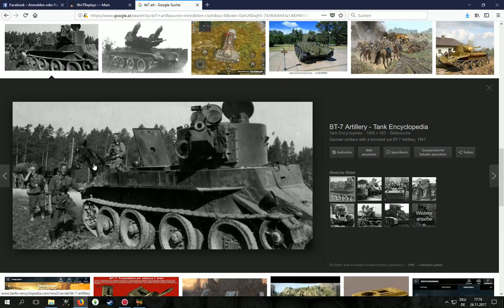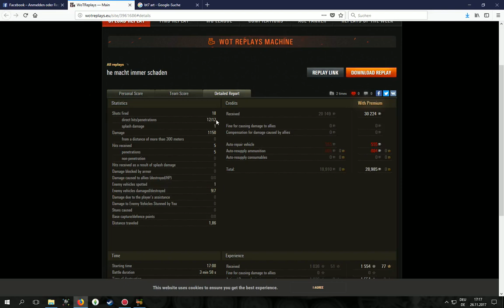WoT ReplayChallenge KW48 BT7 Artillerie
Gnadenlos auf Stufe 3